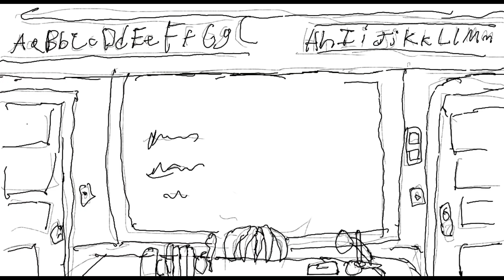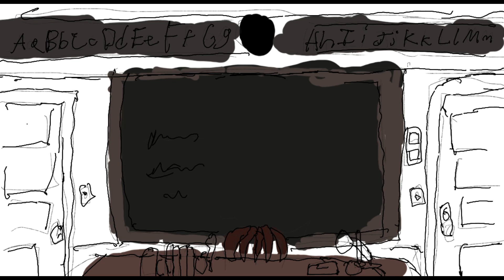Schmigadoon! Is A Pretty Fun Show